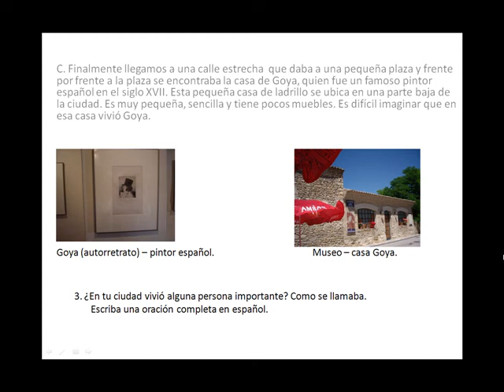Spanish Culture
Materials to learn Spanish culture